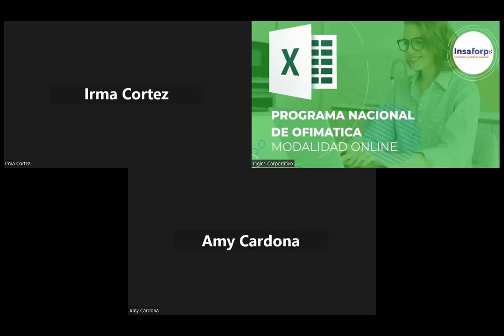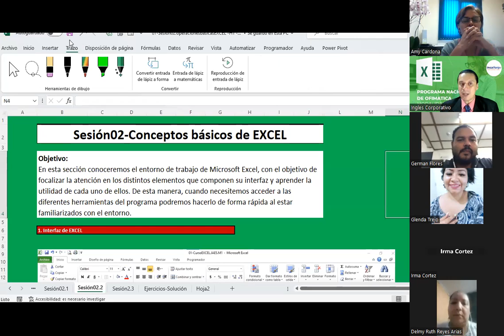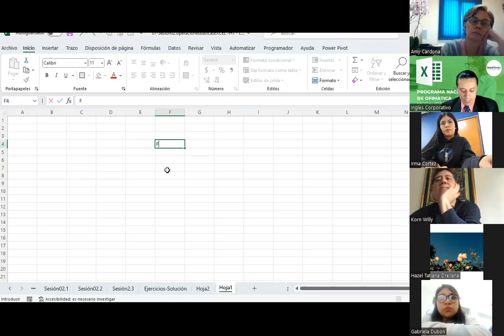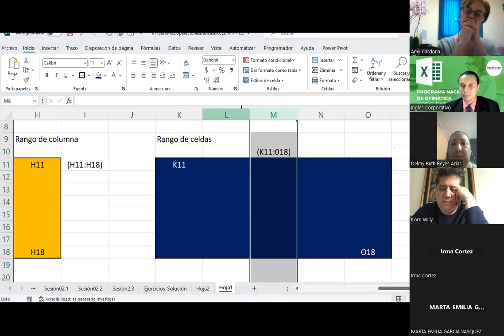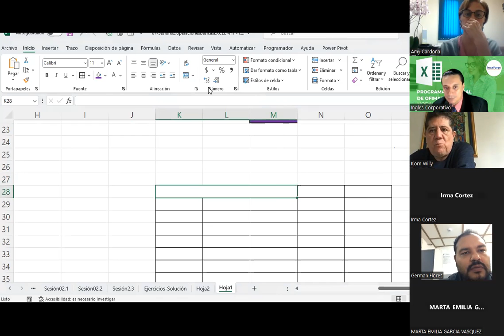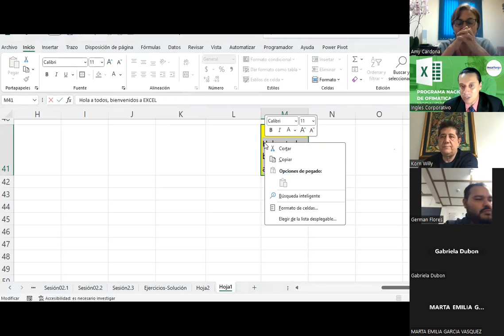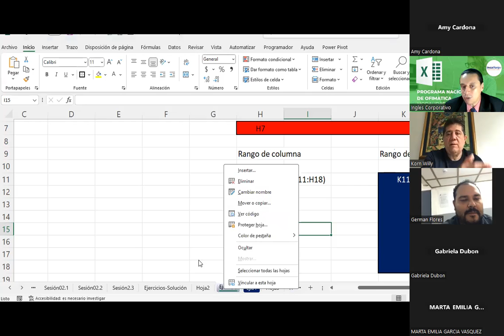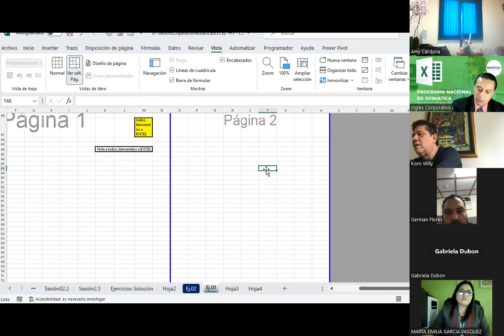Sesión02-31-10-23-EXB-01-1-2-PM-11-2023-Guardado-Entorno de trabajo de Excel